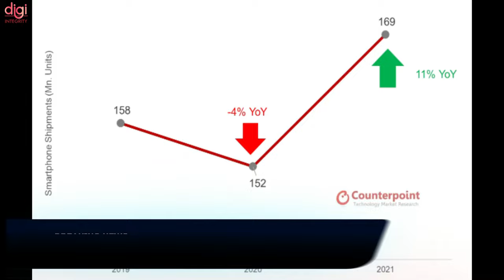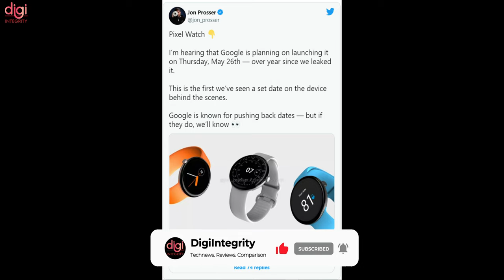Oppo Reno7 Series 📅, Jio 5G Good News, Micromax IN 5G, OnePlus 10R W/ D9000, iPhone 15 Pro 📷-DIN288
Video Highlights
(0:00) : Introduction
(0:13) : Upcoming Smartphones: Redmi Note 11 Series and Micromax IN Note 2
(1:12) : Oppo confirm the launch date for Oppo Reno7 Series in India on February 04, 2022, at 12 PM IST
(1:30) : India smartphone market logs 169 million units shipment in 2021
(1:43) : Jio 5G planning done for 1000 cities across India
(1:56) : iPhone 15 Pro may come with a 5X periscope camera
(2:12) : OnePlus 10R tipped to launch in Q2 2022 with MediaTek Dimensity 9000
(2:28) : Xiaomi 12 Ultra could dominate DXOMark camera rankings
(2:41) : Realme Buds Air 3 live images leaked ahead of launch
(3:00) : Google Pixel Watch Launch Tipped for May
(3:19) : Thanks for watching

Micromax In Note 2 Launch,reserve a Galaxy S22 or Tab S8,e-passports with chips, Oppo reno 7-DIN287

realme 9 Series 🇮🇳 , OPPO Find X5 Pro, Huge Recharge Scam😮, Xiaomi 11T Pro 💸,Vivo X80 Series-DIN285